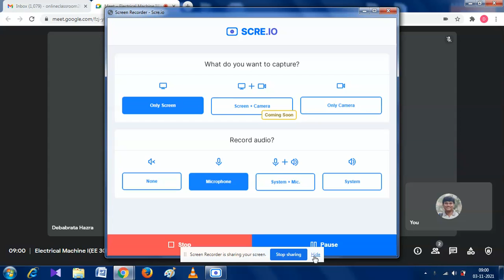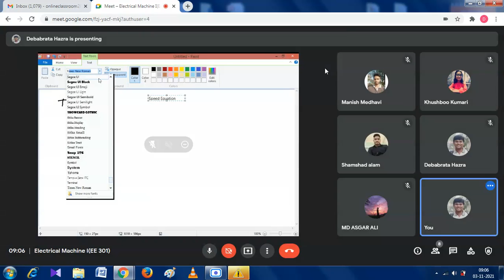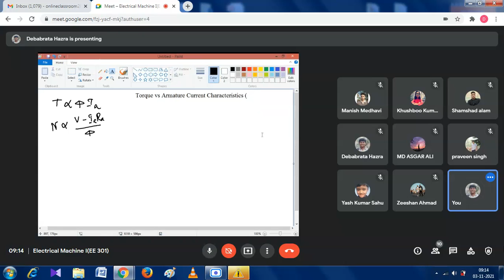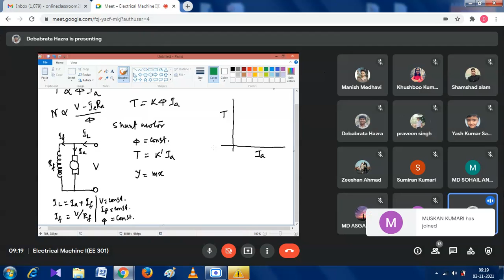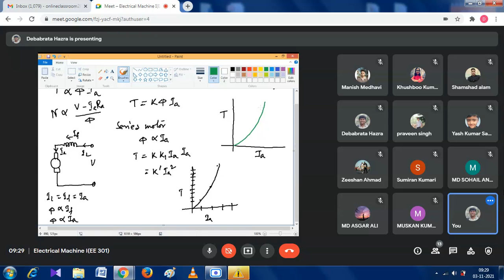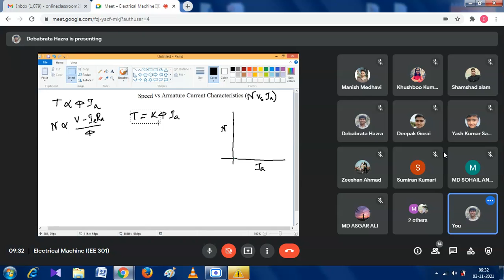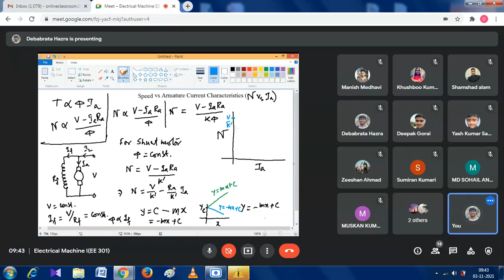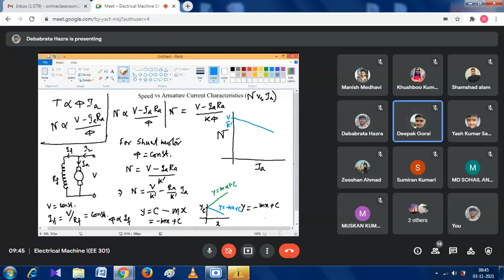Lecture No 9_Module V_EE 301_03 11 21